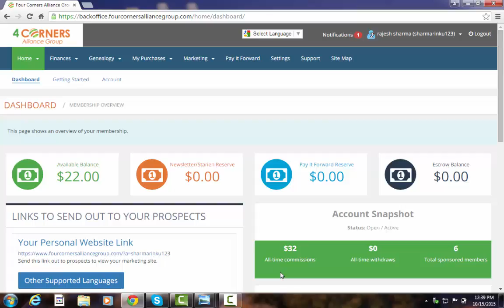EARN DAILY WITHDRAW WEEKLY BY RINKU SHARMA #6